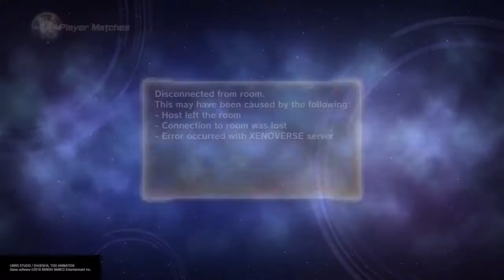Most random Dragonball xenoverse 2 video